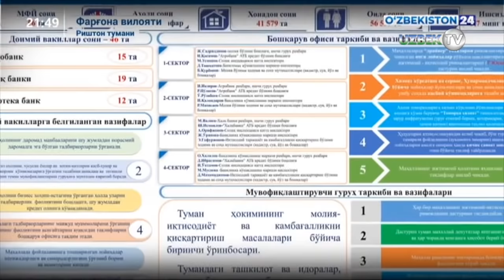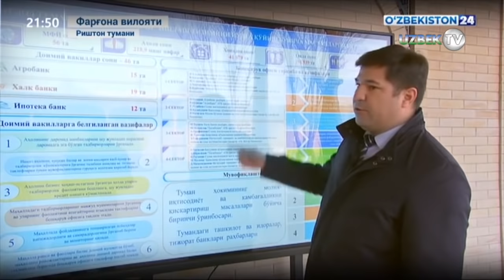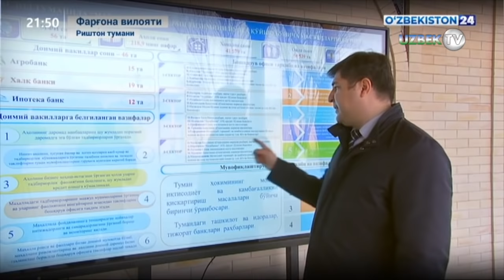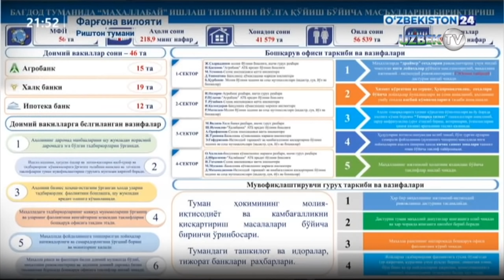Шавкат Мирзиёев Риштон туманида қурилган Халқаро кулолчилик марказини бориб кўрди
Президент Шавкат Мирзиёев Риштон туманида қурилган Халқаро кулолчилик марказини бориб кўрди.

Илгари риштонлик кулоллар ўз уйида, тор устахоналарда ишларди. Хорижлик туристлар учун шароит йўқ эди.

Давлатимиз раҳбарининг 2017 йил 17 ноябрдаги фармонидан кейин ҳунармандчиликни ривожлантириш ва ҳунармандлар учун кенг имкониятлар яратила бошланди. Мазкур фармонга мувофиқ, ўтган йилларда Қўқон ва Марғилон шаҳарларида ҳунармандчилик марказлари қурилган эди. Риштондагиси машҳур кулолчилик йўналишида бўлди.

Бу ерда 20 та икки қаватли кулоллар хонадони, Риштон тарихи музейи, банк хизматлари маркази бунёд этилган. Уйларнинг биринчи қаватида устахона ва савдо дўкони жойлашган, иккинчи қаватда ҳунармандлар оиласи яшайди.

Хонадонларда 6 ўринли меҳмонхона ҳам мавжуд. Чет эллик сайёҳлар бу ерда яшаб, кулолларнинг иши билан танишиши мумкин.

Марказ фойдаланишга топширилиши билан 250 га яқин иш ўрни яратилди. Кулолчилик маҳсулотлари Бирлашган Араб Амирликлари, Чехия, Туркия, Россия, Озарбайжон, Қозоғистон, Қирғизистон, Тожикистон каби давлатларга экспорт қилинмоқда.

Давлатимиз раҳбари Ўзбекистон халқ устаси Алишер Назиров устахонасида бўлди. Кўргазмага қўйилган кулолчилик буюмларини кўздан кечирди.

- Бу идишларда меҳнат билан, юрак билан бирга тарих ҳам бор. Ҳамма йўналишларда миллий анъаналаримизни тиклаяпмиз. Сопол буюмларни ҳам яна оммалаштириб, ҳар бир хонадонга киритиш керак. Уларни чет элликлар жуда қадрлайди. Чунки чиройли, сифатли, экологик тоза. Юртимиздаги ҳар бир уйда мана шундай идишлар бўлса, ҳам миллий ифтихор, ҳам маънавият бўлади, - деди Шавкат Мирзиёев.

Президент таниқли кулоллар Музаффар Саидов ва Шарофиддин Юсупов хонадонига ҳам кириб, улар билан самимий суҳбатлашди.

Кулолларга айланма маблағ ва имтиёзлар бериш, бошқа ҳудудларимизда дўконлар очишига кўмаклашиш, мамлакатимизнинг хориждаги элчихоналарида кўргазма-савдо расталари ташкил этиш бўйича кўрсатмалар берилди.

Халқаро кулолчилик марказида “Ҳунарманд” уюшмасининг туман бўлими, ўқув маркази ҳам жойлашган.

Қурилиш жараёнида шу ердаги Хўжа Рушноий мақбараси обод қилинган эди. Давлатимиз раҳбари ушбу мақбарани ҳам зиёрат қилди.

Шу ерда вилоятда “маҳаллабай” тизими асосида ёшлар ва аёлларни иш билан таъминлаш, камбағалликни қисқартиришга қаратилган чора-тадбирлар муҳокама қилинди.

Шавкат Мирзиёев ўз уйида тикувчилик цехи очиб, маҳалла хотин-қизларини иш билан таъминлаган учкўприклик аёллар билан мулоқот қилди. Улар фаолиятини кенгайтириши учун логистикага қулай жойда замонавий комплекс қуриб бериш бўйича мутасаддиларга вазифа қўйди.